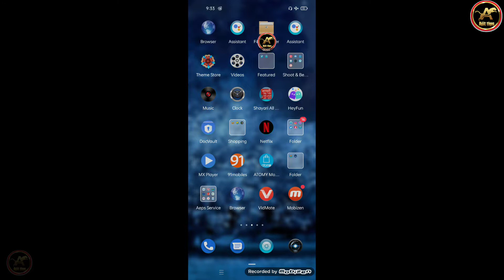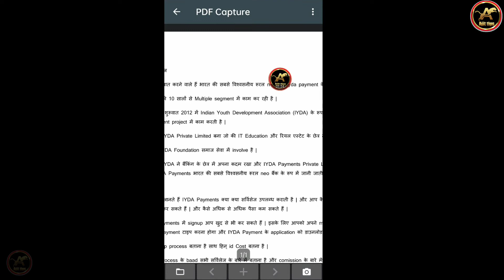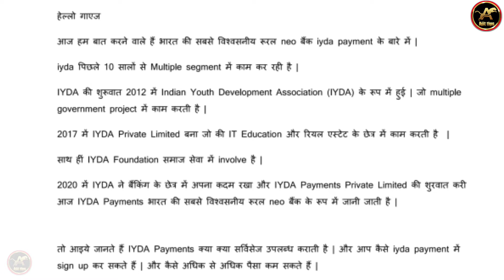Iyda Payment kb Aaya tha ? When did Iyda Payment come in the world ? Iyda payment Full Explain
about this video - Iyda Payment kb Aaya tha ? When did Iyda Payment come in the world ? Iyda payment Full Explain

13 बैंको का खाता खोल सकते हैं वो भी फुल KYC के साथ IYDA Payment बैंक में।

Aeps Service

High Commission ₹16